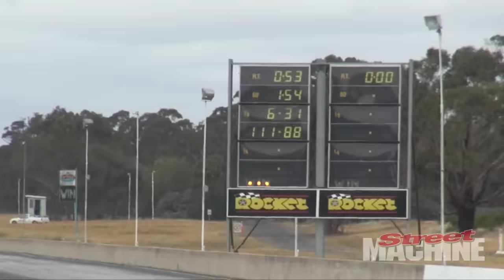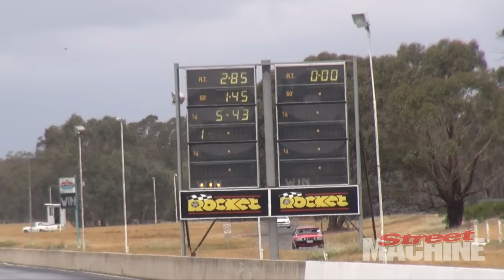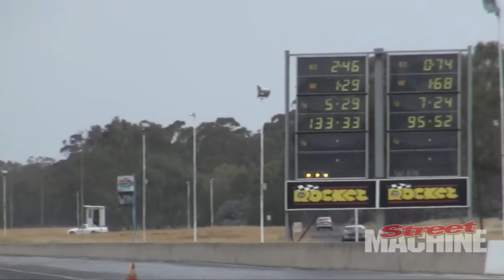Street Machine Drag Challenge 2015 - Top Ten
Street Machine Drag Challenge puts some of Australia's quickest street cars through their paces with five track in five days and over 1500km of driving. Here's the quickest cars from this year.